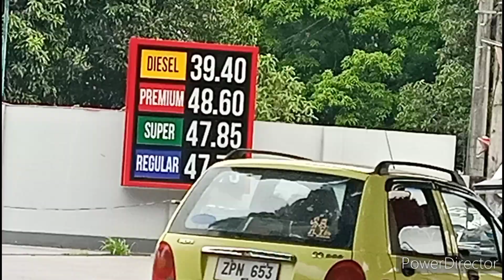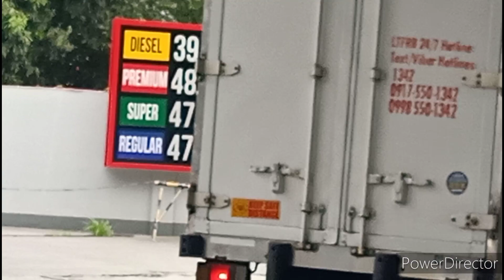The Town called Castillejos....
Many people have a difficult time trying to pronounce the name of this town located in Zambales Philippines